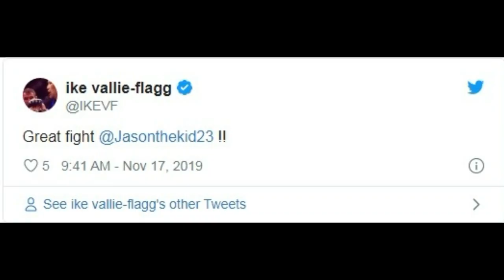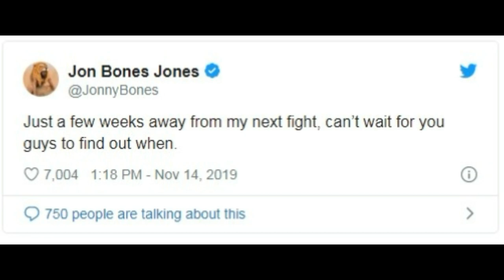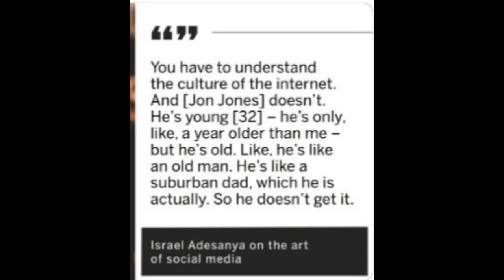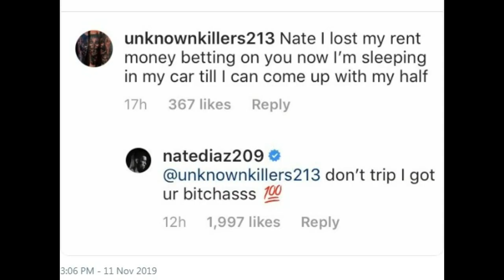Connor Mcgregor Reacts to Artem Lobov loss! UFC Fight Night Returns to New Zealand | Nick Diaz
nor Anthony McGregor is an Irish professional mixed martial artist and boxer. He is a former Ultimate Fighting Championship featherweight and lightweight champion. As of 23 September 2019, he is #12 in the UFC pound-for-pound rankings and #3 in the UFC lightweight rankings. Wikipedia
Born: July 14, 1988 (age 31 years), Crumlin, Dublin, Ireland
Height: 1.75 m
Weight: 70 kg
Nationality: Irish
Reach: 74 in (188 cm)
Martial arts: Boxing, Mixed martial arts, Brazilian jiu-jitsu, Karate, Taekwondo, Kickboxing, Capoeira

Artem Lobov is a Russian-Irish mixed martial artist and boxer who previously competed in the featherweight division of the MMA promotion Ultimate Fighting Championship and who has most recently competed in the Bare Knuckle Fighting Championship. Wikipedia
Born: August 11, 1986 (age 33 years), Nizhny Novgorod, Russia
Height: 1.75 m
Weight: 66 kg
Wingspan: 1.65 m
Nationality: Russian
Reach: 65 in (165 cm)
The Ultimate Fighting Championship is an American mixed martial arts promotion company based in Las Vegas, Nevada, which is owned and operated by parent company William Morris Endeavor. It is the largest MMA promotion company in the world and features on its roster the highest-level fighters in the sport. Wikipedia
Founded: November 1993
Headquarters: Las Vegas, Nevada, United States
Parent organization: Endeavor
Founders: Rorion Gracie, John Milius, Art Davie, Campbell McLaren, Bob Meyrowitz, David Isaacs
Announcer: Bruce Buffer